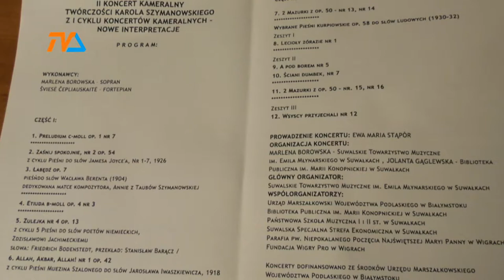Inspiracje Szymanowskim |TVSUWAŁKI